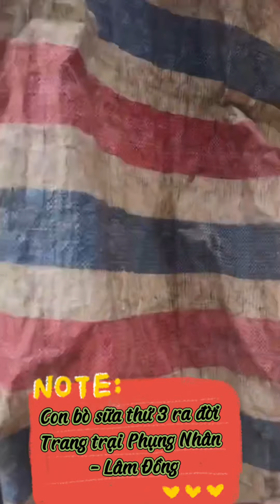Bò sữa Phụng Nhân (Con Bê Thứ 3)